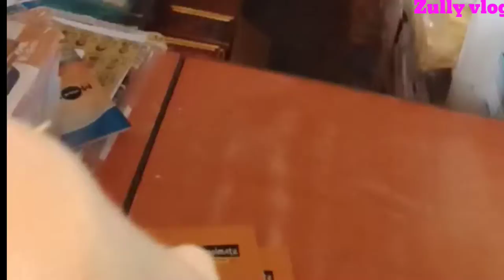❤️We went to market to buy things in the date 19/10/2021❤️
We are sorry for Posting this video so late

because of some problems in this mobile

please 🥺 watch our video till the end🙏